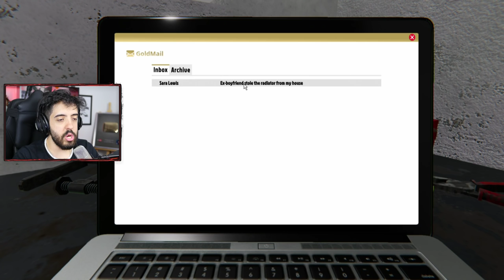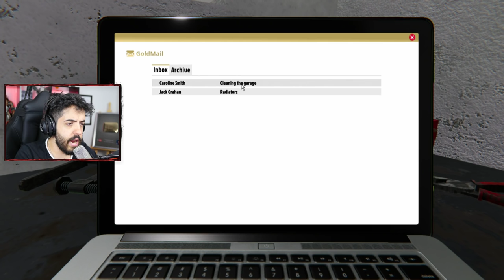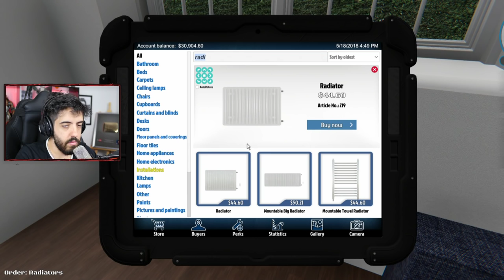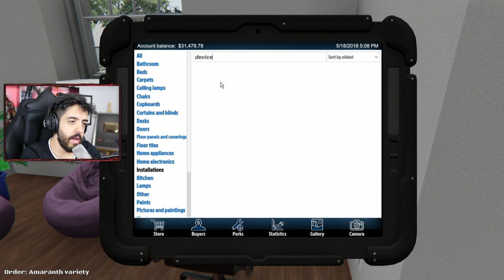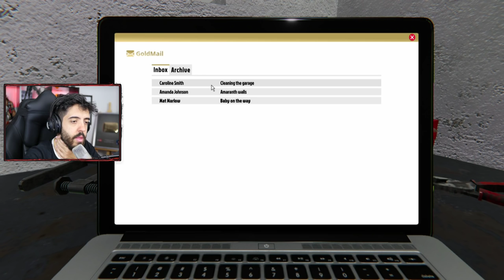SABE IRMÃOS A OBRA? ESSE É O PATIFÃO A OBRA!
Nesse simulador chamado HOUSE FLIPPER  temos que arrumar CASAS, pintar, mobilhar..cobramos por serviço individual OU compramos casa, reformamos e vendemos por um valor mais alto! Bem maneiro